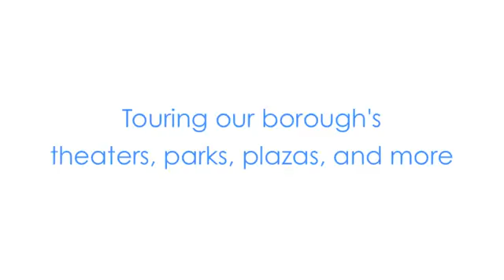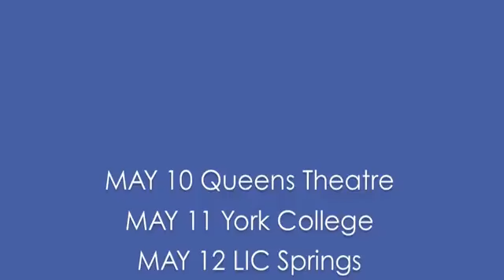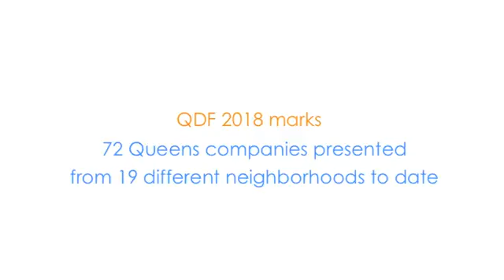QDF 5th Anniversary Season Overview: 2018 TOUR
The Queensboro Dance Festival (QDF) is an annual tour of performances and classes featuring all Queens-based dance companies of diverse cultures and styles.  Every summer, the Queensboro Dance Festival tours across various indoor and outdoor Queens venues to make local dance accessible to our Queens neighborhood communities with free programming.  QDF also provides artist resource and networking support for its participating dance companies.  The mission of the Queensboro Dance Festival is to strengthen the dance community in Queens, and garner a greater appreciation for Queens dance.